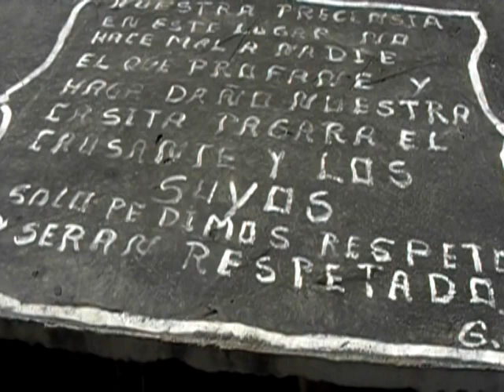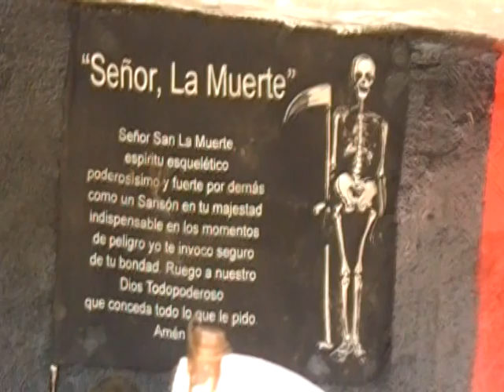"San la muerte y el Gauchito Gil" en Orán -Salta